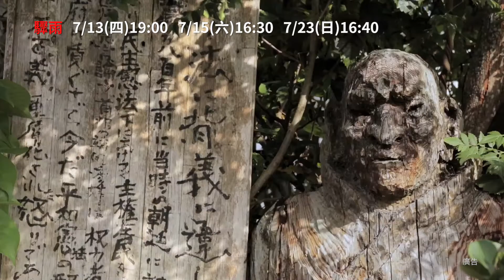【驟雨】府中15新北市紀錄片放映院 ：2017年七月主題【城市浪遊指南】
驟雨Katabui: In the Heart of Okinawa
紀錄片｜2015｜日本、瑞士｜color｜BD｜80分鐘｜日語發音｜中文字幕｜普
導演：Daniel Lopez
導演在沖繩定居數十年，從旅人的視野轉向在地，本片是他首部紀錄長片，以散文般的流暢敘事與哲思，側寫沖繩在地人物，從生到死的歲時祭儀，從美軍基地抗爭到民謠即興現場，政治、記憶與文化熔為一爐，生動呈現沖繩的今日樣貌與歷史流轉。
7/13(四)19:00│7/15(六)16:30│7/23(日)16:40